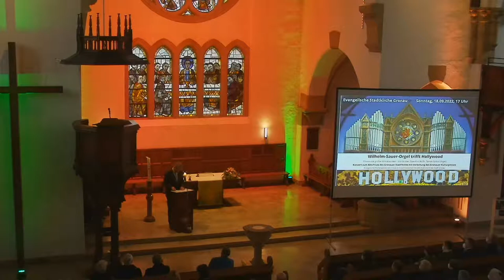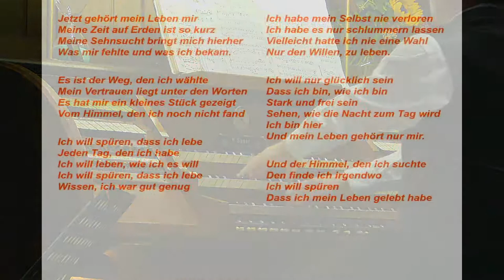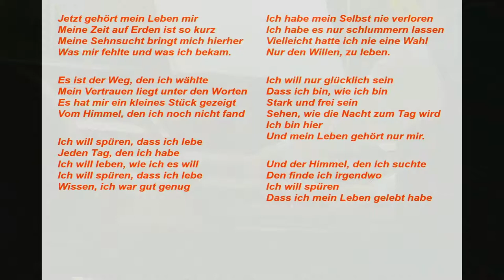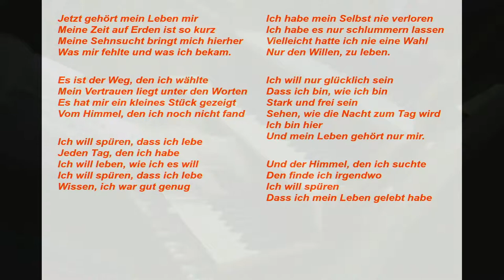Wilhelm-Sauer-Orgel trifft Hollywood - Konzert zum Abschluss des Gronauer Stadtfestes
Am Sonntag, den 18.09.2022, 17 Uhr erklingt an der Wilhelm-Sauer-Orgel (Opus 915 / 1904) der Evangelischen Stadtkirche Gronau die Musik großer Kinoklassiker.
Iris Gruber (Saxofon) und Dr. Tamás Szőcs (Orgel)